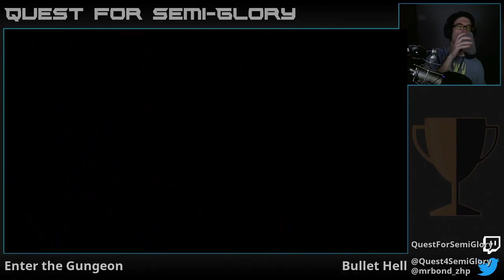Quest for Semi-Glory - Enter the Gungeon (Supply Drop update), Session 8 (Final)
Maybe starting with a high curse level isn't the best idea.